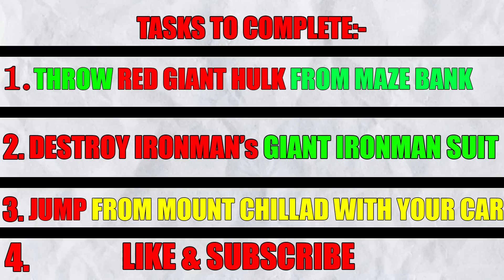Franklin Finding $1 To $1000000000 Green & White Ironman In GTA 5 ! (GTA 5 Mods)